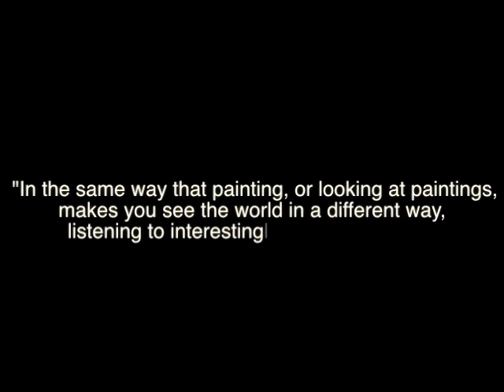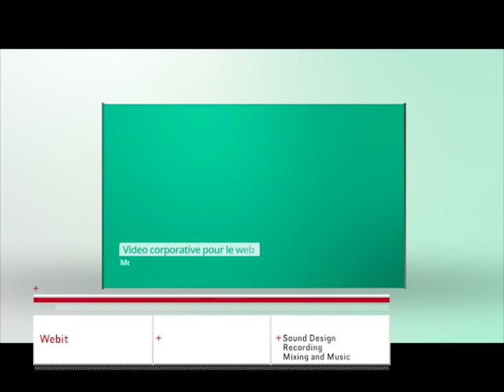Max Thompson Sound Design Portfolio